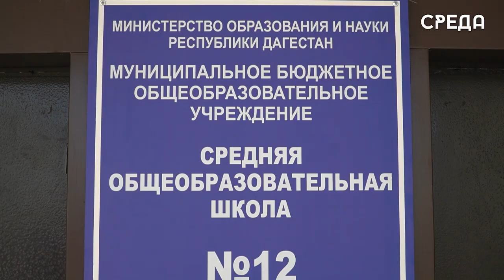Праздничный концерт для каспийчанок прошел в школе номер 12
7 марта на базе школы №12 состоялся концерт, приуроченный международному женскому дню с участием воспитанников образовательных учреждений города. Открыл торжественную церемонию заместитель главы города Казбек Демиров.